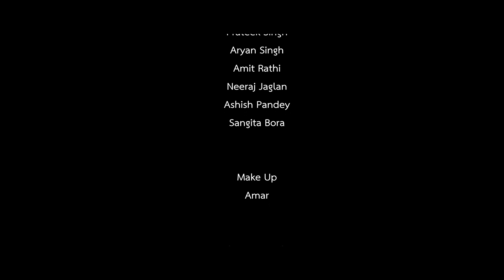I EXIST | Poetry | Vinayak Sharma | Short Film (2022)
A boy sees himself in a solitary world. He thinks about his past and sticks to it. He finds himself in an existential crisis and understands his life journey.
Cast - Vinayak Sharma
Directed & DOP - Neeraj Jangra
Edited by - Aneesh Nobert
Sound & Music - Pranav Mangla
Produced by - Super Green Films